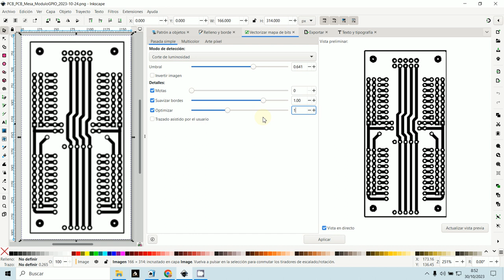INKSCAPE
JPG a SVG